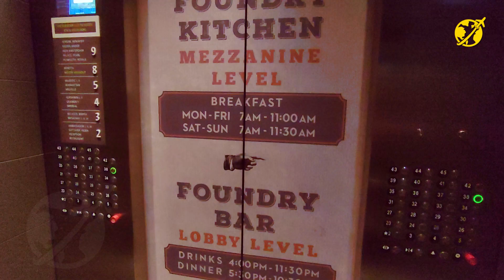Westin times square new york | Rooms | NYC hotels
The Westin New York at Times Square is a premium hotel. The hotel is just 300 metres from main Times Square.